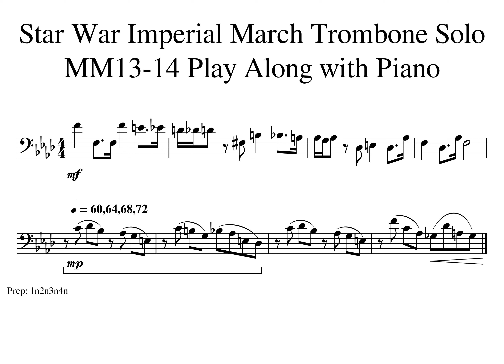003 Star War MM13 14 Play Along with Piano Tempo 60 64 68 72